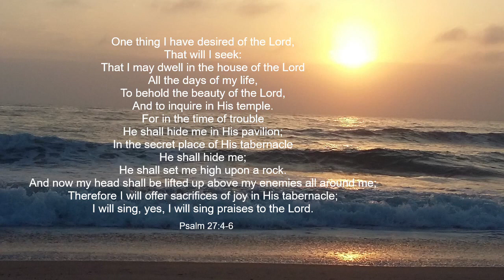HEAVENLY VISIONS - UNION WITH GOD - VISIONS OF HEAVEN